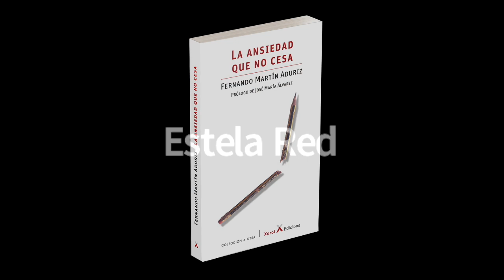Conferencia de Fernando Martín Aduriz: Ansiedad que no cesa, aislamiento, confinamiento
Conferencia de Fernando Martín Aduriz, psicólogo, psicoanalista y escritor, miembro de la ELP y de la AMP sobre el tema: «Ansiedad que no cesa, aislamiento, confinamiento», que tuvo lugar el pasado viernes 19 de marzo de 2021.
Esta conferencia es la primera del breve ciclo titulado «2 Conferencias» organizado por la Sección de Psicoanálisis del Ateneo de Palencia, en colaboración con el Seminario del Campo Freudiano de Castilla y León y de La Otra psiquiatría.
Fernando Martín Aduriz es autor del libro «La ansiedad que no cesa», publicado por Xoroi Edicions.
«La conferencia aborda el vínculo posible entre 'Ansiedad que no cesa, aislamiento y confinamiento', significantes que son analizados a través del hilo orientador de la soledad y sus variantes fundamentales en relación a la pandemia y sus efectos, ya visibles. Un recorrido que aborda que se puede ser solitario, que la soledad es algo con lo que hay que saber hacer, que se puede estar solo y ser solo, que las soledades impuestas duelen, y que las buscadas alivian; que hay soledades habitables, aislamientos solitarios y otros comunicables. Pandemia y ausencia de control u otro modo de nombrar la ansiedad, estar al arbitrio del Otro y el papel de los bulos. Pandemia y sus fases, lazos sociales. Niños los grandes olvidados de la pandemia. Mascotas y soledad. Concluye con la defensa de una soledad fecunda, objetivo de un análisis, esa que aprovecha del silencio como una forma del decir, que no excluya al Otro, que no expulse a los otros».

Ángela González
Psicoanalista